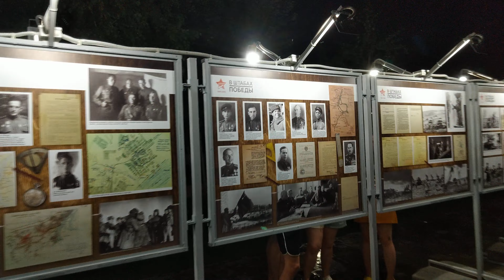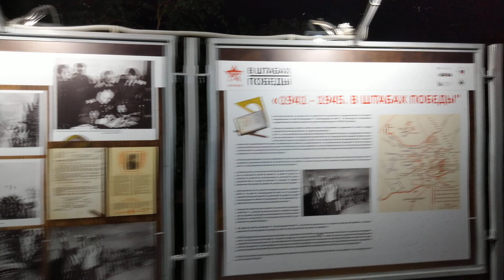Мамаев Курган и парк Победа, вечером летом 2021 года, Волгоград, Центральный район, Часть 4